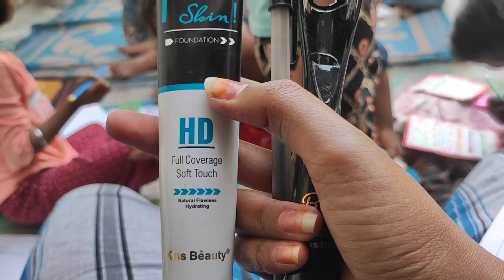Iss ladke ne mere khet ki saari dhaniya chura li